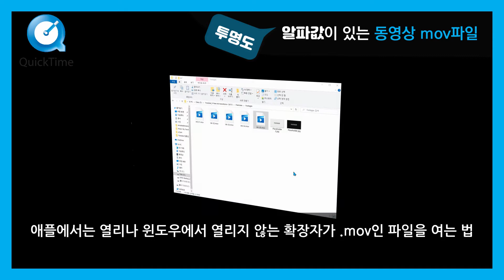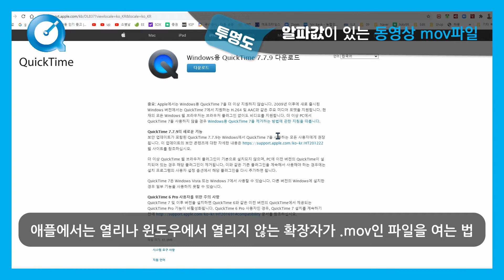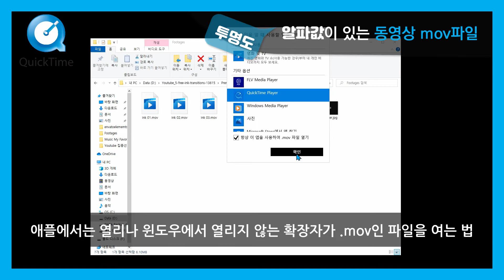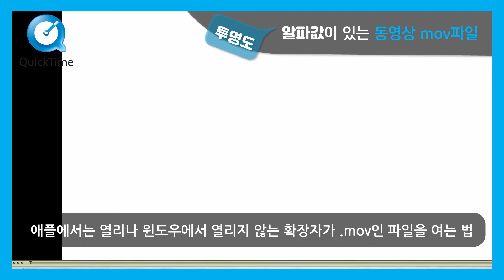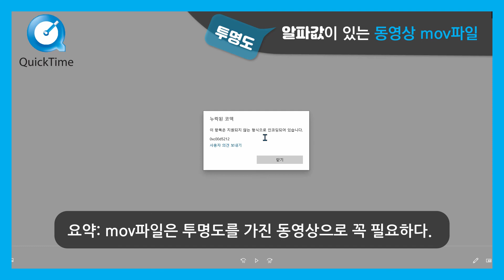mov파일 여는 법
0:00 설명
1:33 다운로드주소
1:55 퀵타임으로 동영상파일 연결하는 법
3:00 퀵타임화면이 클 때 축소하는 방법, 단축키
3:51 퀵타임화면이 클 때 축소하는 방법, 드래그하기
4:22 mov파일의 특징 요약